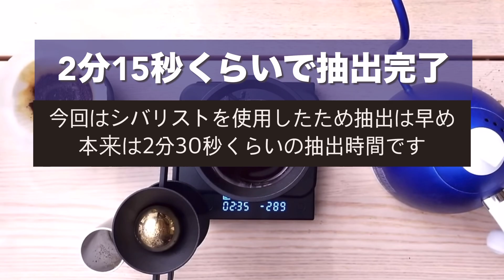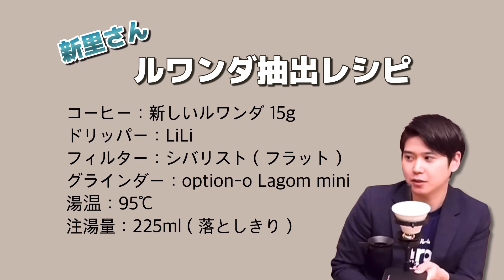【LIVE切り抜き】新里さん抽出編〈LiLiドリッパー〉（2023年12月17日）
【目次】
0:12 抽出レシピ
0:18 ドリップ
3:00 レシピの考え方とセッティング内容の説明

【レシピ】

コーヒー豆：新しいルワンダ 15g
ドリッパー：LiLi
フィルター：シバリスト フラット
グラインダー：option-o lagom mini
湯温：95℃
注湯量：225ml

暮らしと珈琲の切り抜き動画【公認】です。

岡山市にあるコーヒーショップ「暮らしと珈琲」がチャンネル運営する「暮らしと珈琲の動画」から切り抜きの許可を得た個人が切り抜きを投稿するチャンネルです。

「暮らしと珈琲」さんに直接伝えたいメッセージやご質問などは、お手数ですが上記の切り抜き元動画のコメント欄にお願いいたします。